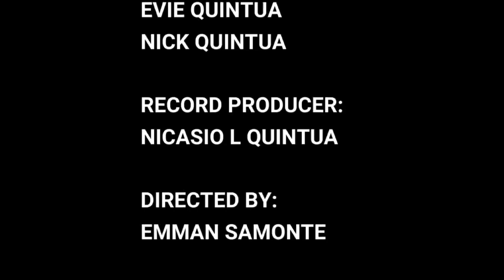NASA PUSO KO- Lawrence Grey & Yza Havana (Official Music Video)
Composed by:
Nick & Evie Quintua